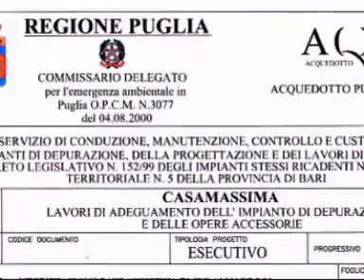La fogna nella Lama San Giorgio.mpg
La regione Puglia e l'Acquedotto pugliese stanno portando una condotta nel vallone Guidotti della lama San Giorgio a Rutigliano. La condotta scaricherà in continuo le acque reflue del depuratore di Casamassima.